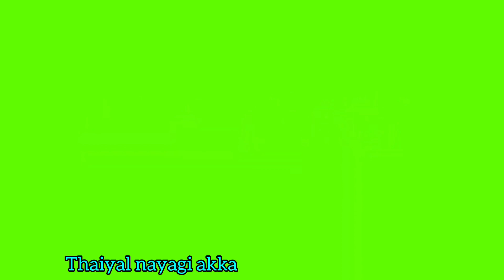143.Blouse back part stitching @Thaiyal nayagi akka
blouse back part stitching
blouse
thaiyal nayagi akka